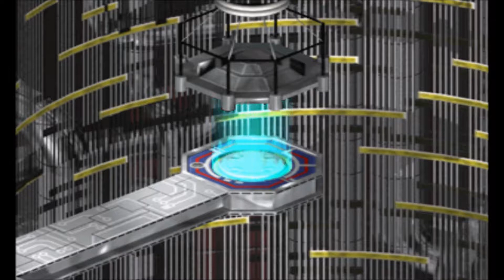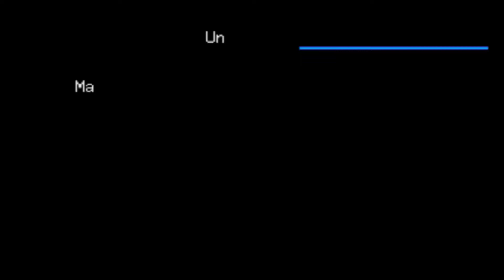Omada Plays: Digimon World 2003 Episode 25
Talk about your homecomings...taking the battle to the real world.